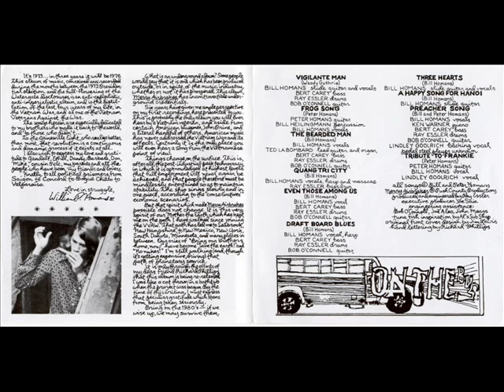Merry Airbrakes, The Bearded Man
merry airbrakes